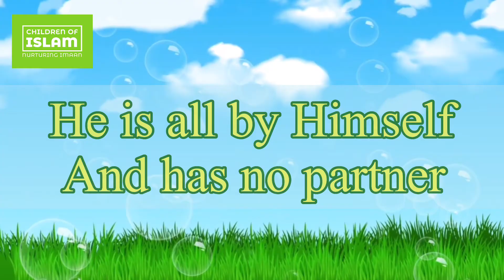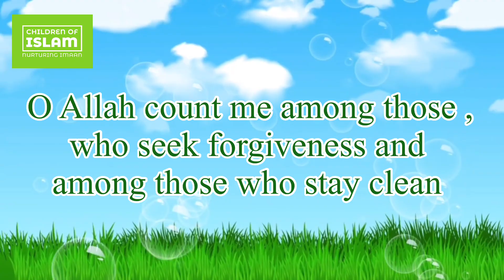What to say after Wudu | Children of Islam| Du'a Series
Allah SWT mentions in the Qur'an:
 “And when My servants ask you concerning Me, then surely I am very near; I answer the prayer of the suppliant when he calls on Me, so they should answer My call and believe in Me that they may walk in the right way.” [2:186]

Dua means an  invocation, supplication or request. In Islam it is calling out to Allah SWT, asking Him SWT alone for everything.

This duas series is to help children learn the Quranic and Masnoon duas along with their meanings.

Children of Islam has re-imagined the Weekend Islamic School for kids. Our books are creatively designed to attract young learners and to nurture them with essential knowledge and understanding of our beautiful Deen.